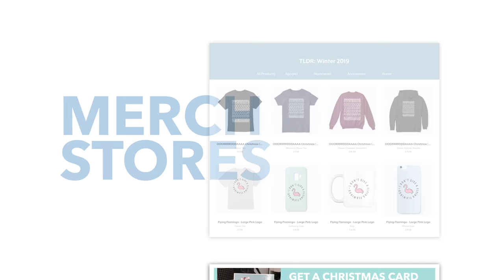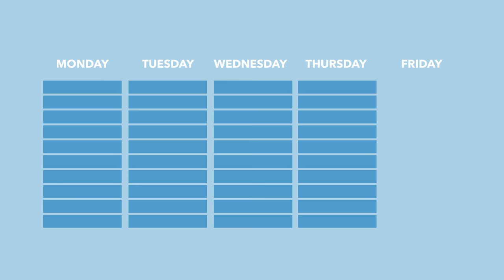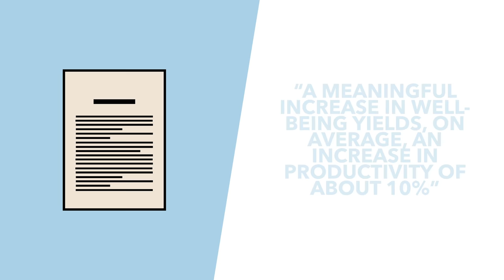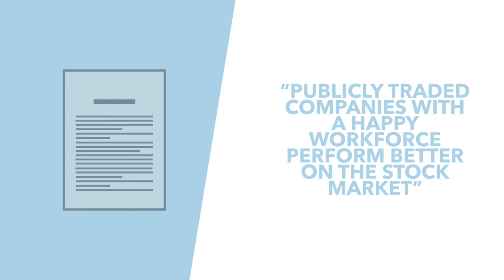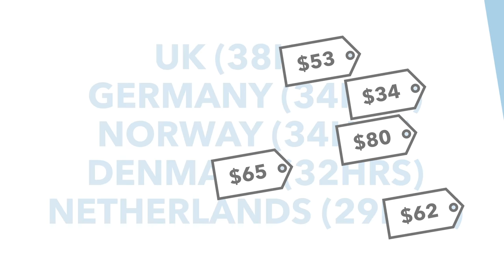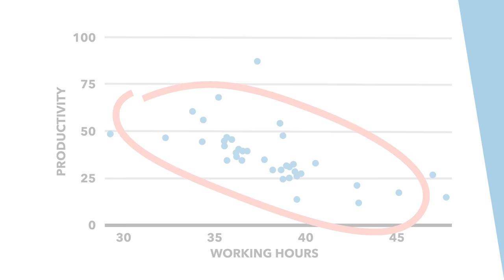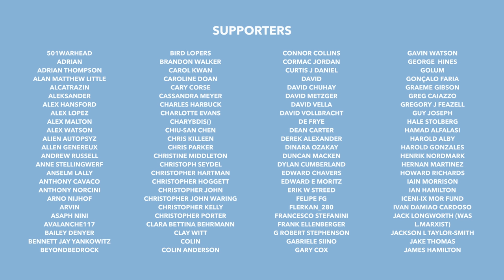Four Day Work Week: The Future of Work? - TLDR Explains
The idea of a four day work week has been floated a few times by the Labour Party and originally by the Greens. To some, the idea sounds laughable, but others see it as the natural extension of how work trends and automation are headed. In this video we discuss how working less could be more productive and why some support this radical idea.

TLDR is a small company, run by an amazing small team (if we do say so ourselves). We are primarily fan sourced with most of our funding coming from donations and ad revenue. No shady corporations, no one telling us what to say. We can't wait to grow further and help more people get informed. Thanks!